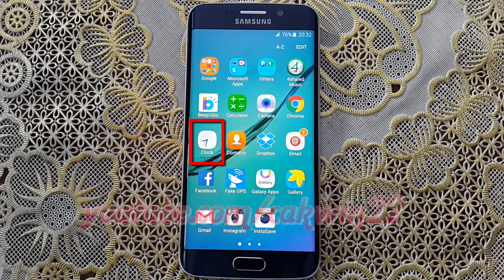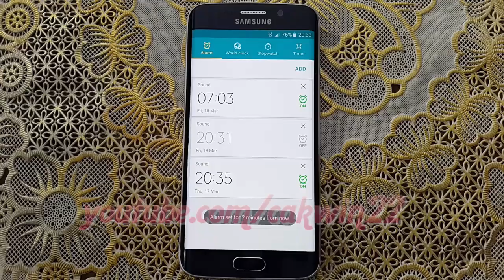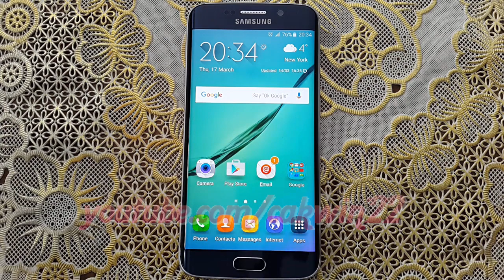How to set alarm on Samsung Galaxy S6 or S6 Edge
This video show How to set alarm on Samsung Galaxy S6 or S6 Edge.  In this tutorial I use Samsung Galaxy S6 Edge SM-G925F International version with Android 5.1 (Lollipop).